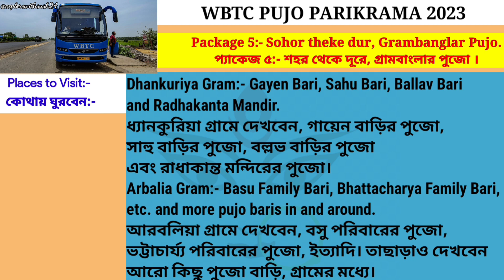Durga Pujo Parikrama 2023 | এবার পুজোয় প্রতিমা দর্শন করুন WBTC-র AC বাস চড়ে | পুজো পরিক্রমা ২০২৩🙏🏻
WBTC Durga Puja Parikrama 2023.

For more details contact the numbers given in the video.

Offline booking available at:-
Howrah, Tollygunge, Garia 6No, Barasat, Habra, Jadavpur 8B, Shyambazar, etc WBTC Counters.

Pujo Parikrama
Pujo Porikrama
WBTC Pujo Porikrama
Durga Pujo
Bengali Durga Pujo
Puja
Durga Puja Shopping
Durga Thakur
Durga Maa